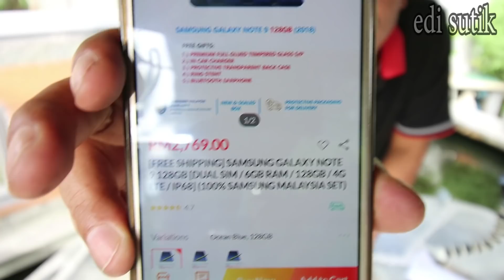Unboxing free gift celcom malaysia, samsung galaxy note9 6GB/128GB.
dapat hadiah dari celcom malaysia